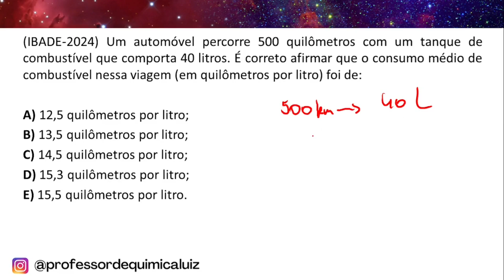(IBADE-2024) Um automóvel percorre 500 quilômetros com um tanque de combustível que comporta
(IBADE-2024) Um automóvel percorre 500 quilômetros com um tanque de combustível que comporta 40 litros. É correto afirmar que o consumo médio de combustível nessa viagem (em quilômetros por litro) foi de:

A) 12,5 quilômetros por litro;
B) 13,5 quilômetros por litro;
C) 14,5 quilômetros por litro;
D) 15,3 quilômetros por litro;
E) 15,5 quilômetros por litro.